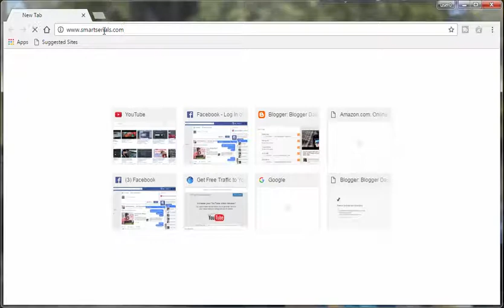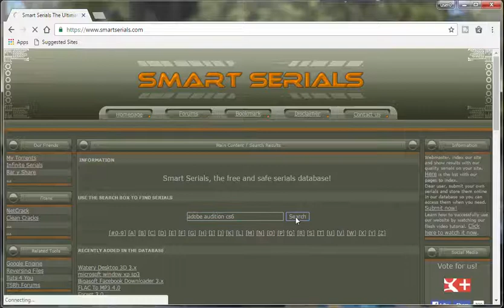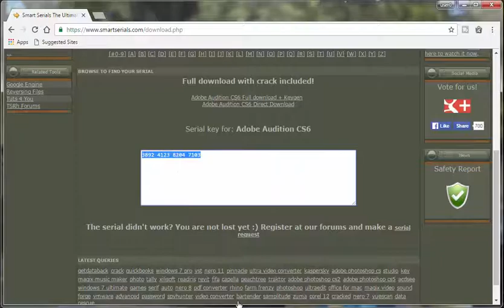How to Get Serial Number Any Software